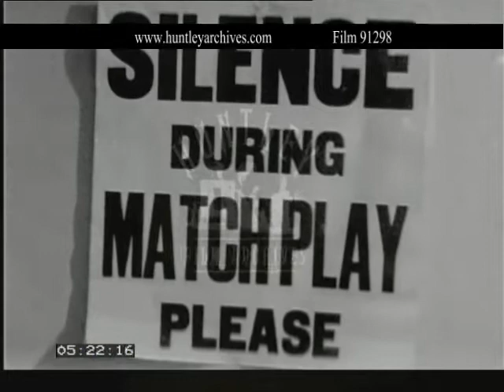British darts match from the early 1960's. Film 91298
Darts game.  Darts match in the U.K. in the early 1960's.  Darts match.  Close up of audience.  Woman quickly expresses surprise and leans back.  Notice 'Silence during matchplay please'.  The winner throwing.  He is applauded and awarded a prize.  Two teams of opponents line up and advance to shake hands before a dart board.